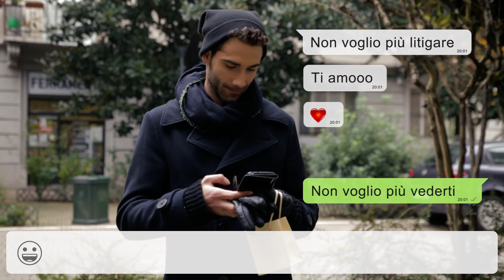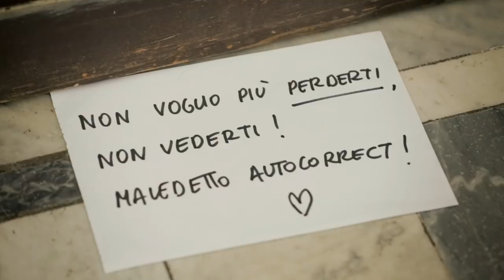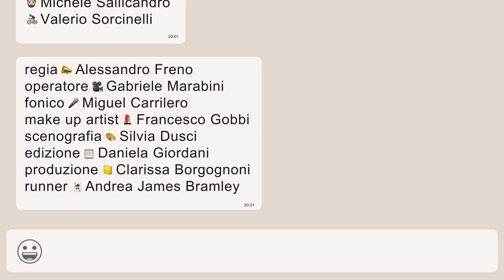L’AMORE NON È MAI UN ERRORE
L’amore non è mai un errore, un video per sorridere e riflettere su un sentimento davanti al quale siamo tutti uguali.
Tutti abbiamo sbagliato in amore, ma amare non è mai un errore.
Una produzione originale Codcast Channel.
Nel 2014 vi abbiamo fatto emozionare con silentlove
Quest’anno la storia è differente, ma l’amore no!

🎭 ATTORI 🎭
Matteo Sintucci
Silvia Ghironi
Michele Sallicandro
Valerio Sorcinelli

🎬 CREW 🎬
Regia – Alessandro Freno
Operatore – Gabriele Marabini
Fonico – Miguel Carrilero
Make up Artist – Francesco Gobbi
Scenografia – Silvia Dusci
Edizione – Daniela Giordani
Produzione – Clarissa Borgognoni
Runner – Andrea James Bramley

🎵 MUSICA 🎵
“Try again” by Woody Gipsy Band

🙏 RINGRAZIAMENTI 🙏
Massimo Abbamonte
Eisa Baddour
Carlo Bassetti
Sabrina Delgado
Alberto Fumagalli
Lucia Monaco
Michele Rusconi
Francesco Rusconi
Erica Scigliuolo
Mi Casa Toasteria

Codcast Channel diffonde emozioni.
A noi piace chiacchierare, per cui condividi con noi le tue emozioni, commentando i nostri video!